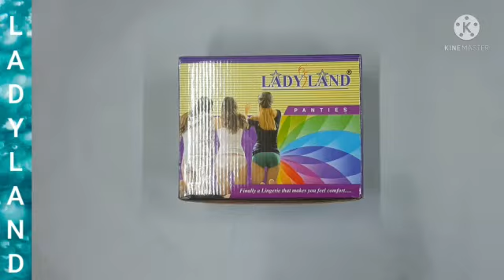panties Broad elastic hipster for girls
All type bra panties available whole sale rate  cont 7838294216
You can also buy from flipkart wholesale  search brand name Ladyland   only
starting product  rate 30 to 250